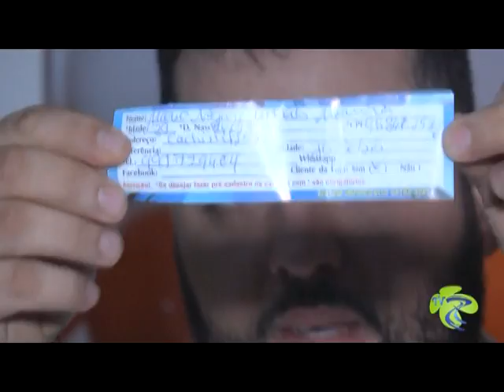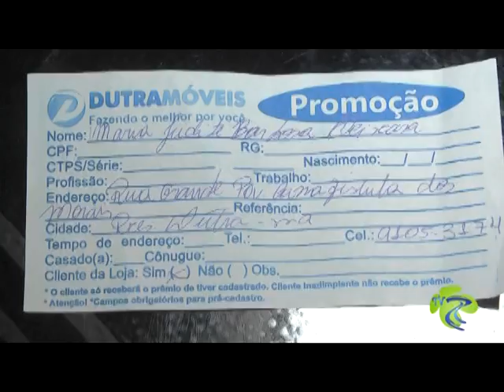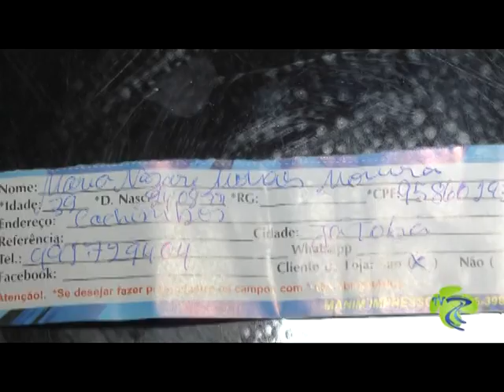GISELE SORTEIO DUTRA MOVEIS MÊS DAS MÃES